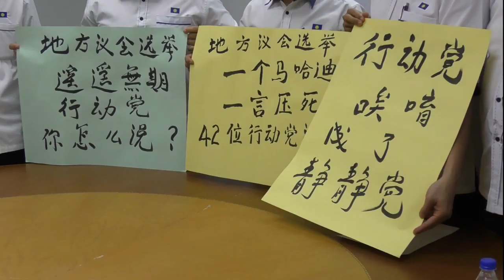一言压死42火箭议员！ 马华抨不落实地方选举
首相敦马哈迪早前以避免种族冲突为由，拒绝落实地方议会选举，让积极推动地方议会选举的行动党成为箭靶！槟州马华今天就抨击行动党“当家不当权”，还质问火箭，是否要等到第15届大选后才落实地方议会选举。